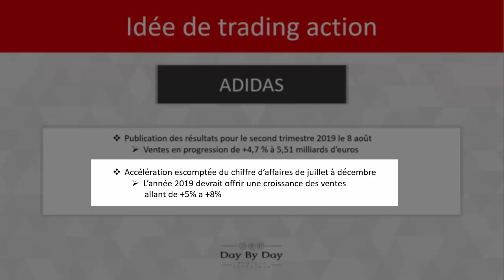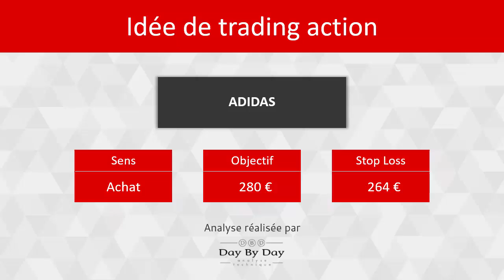Achat Adidas - Idée de Trading 08.08.2019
ADIDAS a publié ses résultats pour le second trimestre 2019 le 8 août. Sur la période, les ventes sont ressorties en progression de +4,7 % à 5,51 milliards d'euros. C'est un peu moins que le consensus qui visait 5,54 milliards. Mais le groupe s'est dit confiant pour la seconde partie de l'année.  Il table ainsi sur une accélération du chiffre d'affaires de juillet à décembre après +5,4 % au premier semestre. Au total, l'année 2019 devrait offrir une croissance des ventes allant de +5 % à +8 %. Du point de vue graphique, cette publication a été accueillie de manière mitigée. Mais le titre a préservé de haute lutte le support à 264 euros, signalant l'apparition d'intérêts acheteurs. Tant que ce niveau est préservé, le titre sera en mesure de reconquérir deux niveaux : la résistance à 280 EUR, renforcée par un gap et un 50 % de retracement, puis, si les marchés le permettent, les plus hauts historiques à 297 EUR.Le niveau d'invalidation est placé sous 264 EUR en clôture. En cas de cassure, les cours redescendraient alors vers le support majeur 254,40 EUR.

74% des comptes d'investisseurs particuliers perdent de l'argent lorsqu'ils investissent sur les CFD avec IG*.